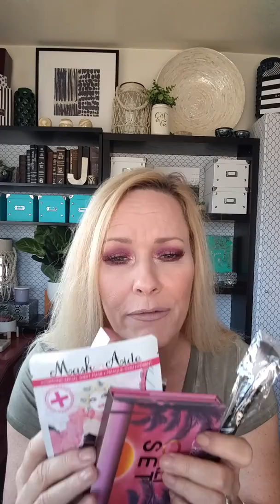No to Yesohyas!!! I hate being lied to!!! What were they thinking?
Mailing address:
30141 Antelope Rd  Suite D746

May the Lord Jesus Christ Heal, deliver, bless, and protect you and keep you safe in this crazy crazy world we live in! Muah!